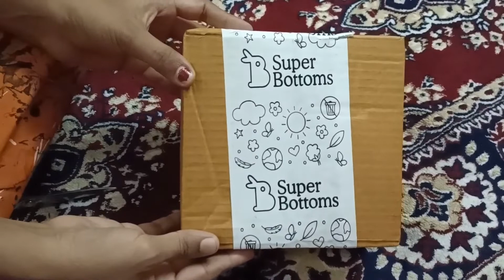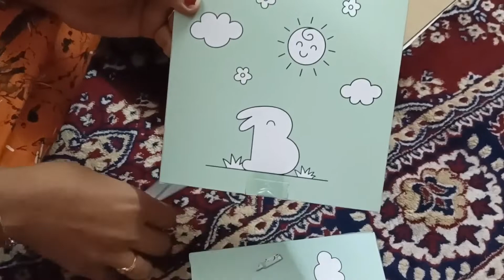Supper Bottom Basic cloth dry pad and Easy dry fleece linner unboxing